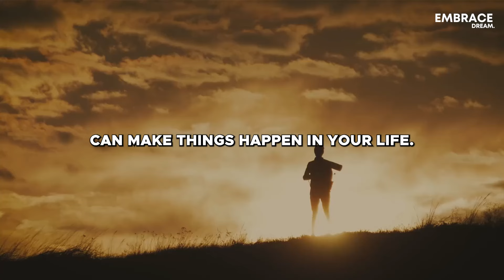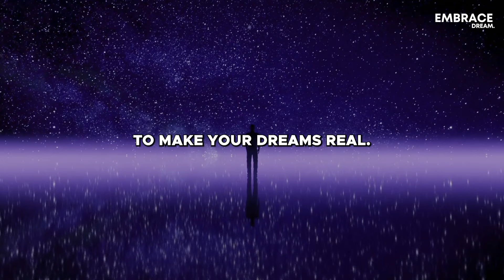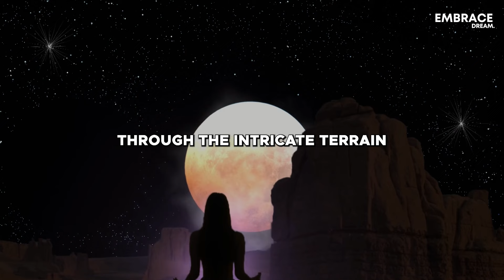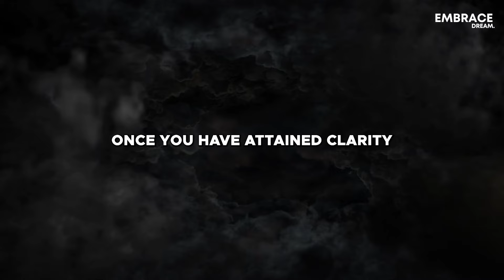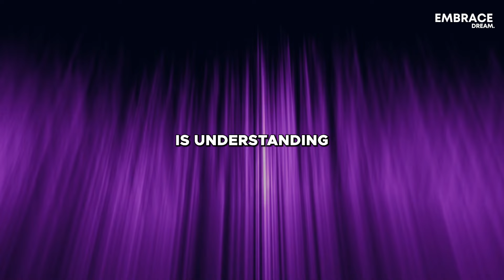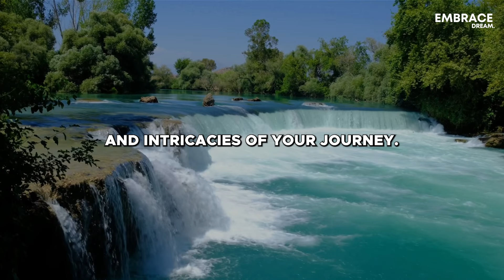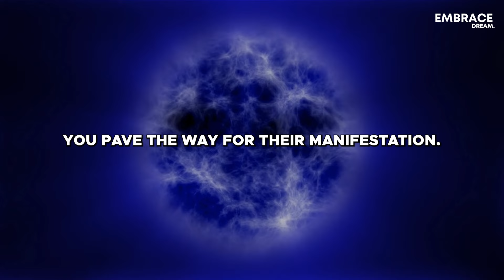The Power Of Visualization - Do This To Achieve Anything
Embark on a transformative journey of self-discovery and manifestation by harnessing the power of your thoughts and visualizations. This video delves into the profound concept of turning mental images into reality, emphasizing clarity, conviction, and introspection as essential components. Discover the deeper meanings behind your desires and immerse yourself in vivid visualizations of your desired outcomes, incorporating multi-dimensional aspects of your journey. Learn how to cultivate unwavering belief and alignment with your aspirations, fostering a profound sense of calm and serenity. Trust in the process, embrace your vision with love and positivity, and watch as your dreams unfold before your eyes.